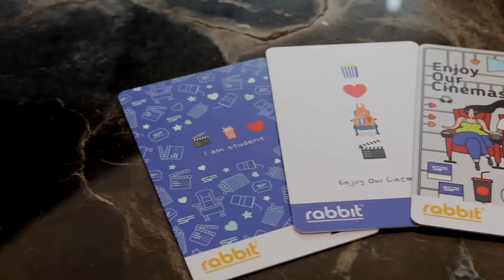สวัสดี BTS: บัตรแรบบิท x SF